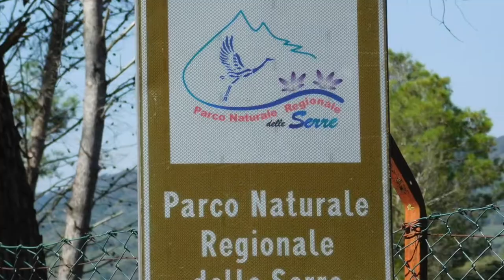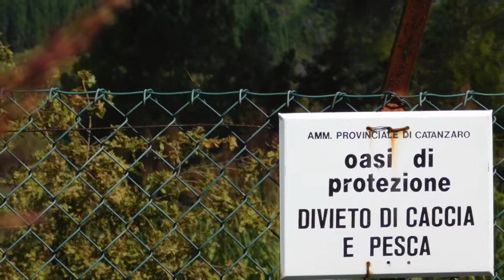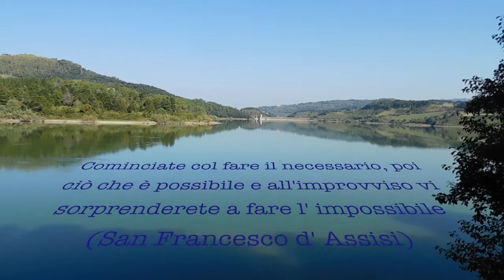In tenda sul lago Angitola - Calabria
Una settimana sul lago  Angitola. Parco Regionale delle Serre in Calabria.